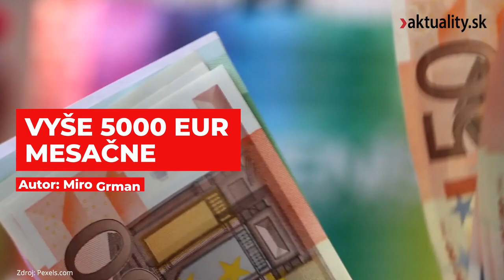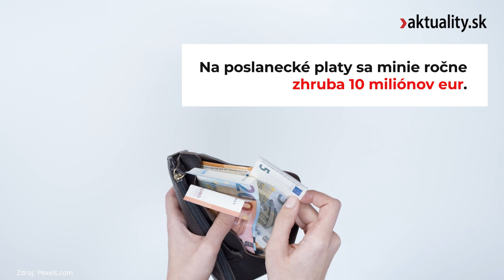Najprv si „odmrazili“ platy, potom predviedli, čo dokážu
Namiesto vízií a riešení ponúkajú politici hádky.
Parlamentné rokovanie o obrannej zmluve s USA vyústilo do viacerých incidentov. Ako po „odmrazení“ zákonodarcom poskočili platy a koľko peňazí sa na ne vlastne míňa, sa dozviete vo videu.